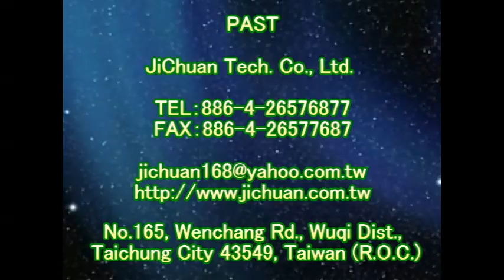止滑大師 1229 公寓 - 住家 - 樓梯 - 水磨石地面止滑防滑施工工程 - 影片